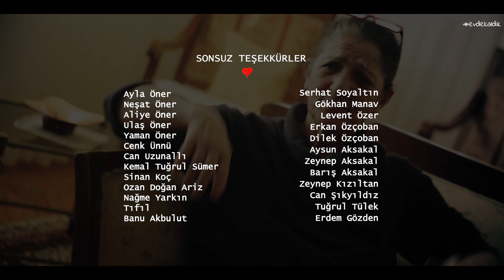Caner Öner - Büyü Bozuldu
Şarkı Sözleri ve Daha Fazla Bilgi:
Söz - Müzik - Düzenleme: Caner Öner

Cennet gibi bir bahçede
Soğuk bir gece
Yürümek yasak bu yerde
Büyü bozuldu uyandım

Sessiz bir gece
Konuşmak yasak bu yerde
Sonu kötüydü uyandım

Sanki ruhum haykırıyor kaçmak için
Bu gerçekle yaşanmıyor
Zor bir seçim
Sanki ruhum yaşlanıyor kalmak için
Bu bedenle yaşanmıyor
Zor bir seçim

Soğuk bir gece
Büyü bozuldu uyandım

Gitmek gibi bir düşünce sonsuz bir yere
Düşünmek yasak bu yerde
Sonu kötüydü uyandım

Bu gerçekle yaşanmıyor
Zor bir seçim
Bu bedenle yaşanmıyor
Zor bir seçim